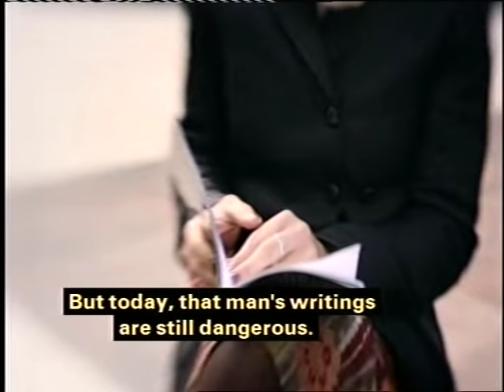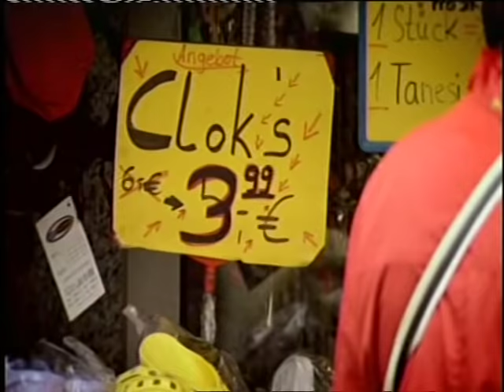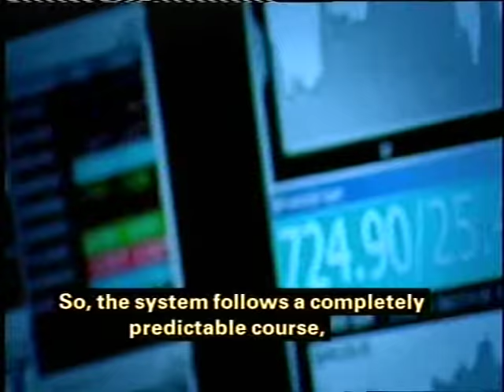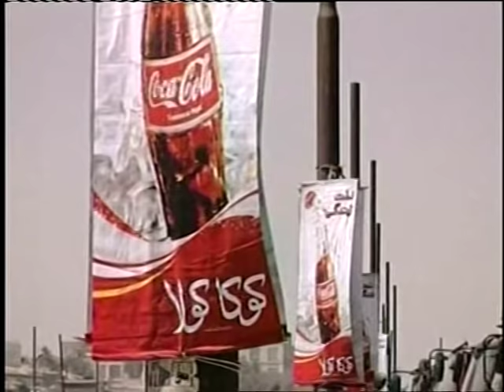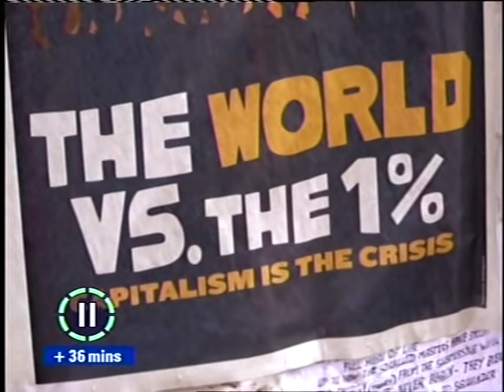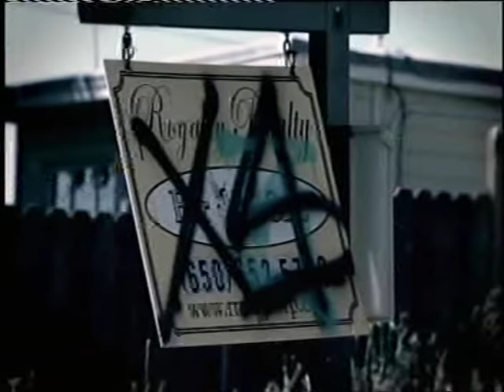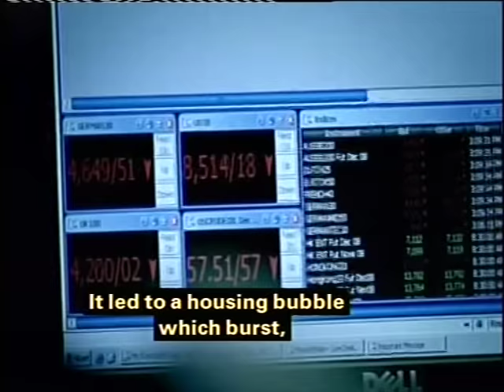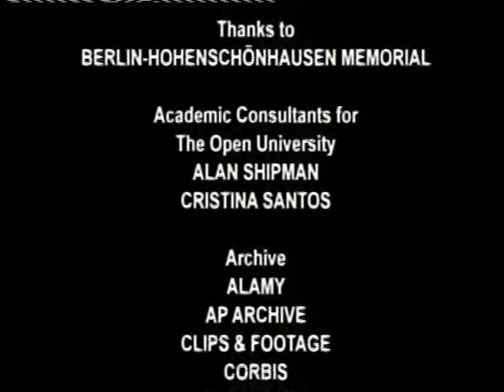Karl Marx - Smashing Documentary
A-level students of Sociology - this is right up your street!
Enjoy comrades...